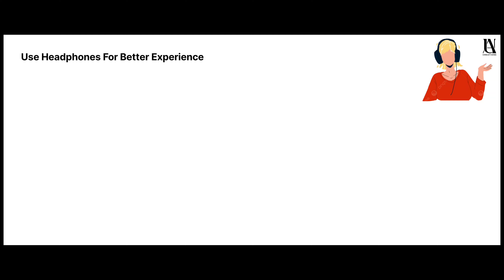Beacons | National Level Media Fest @ Nitte | Fun Filled Vlog | Episode 02 | Kannada Street Play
ದಿ। ಯು ವಿ ಗೋವಿಂದ ಭಟ್ ಮತ್ತು ದಿ। ಪರಮೇಶ್ವರಿ ಯು ಜಿ ಇವರ ಆಶೀರ್ವಾದದೊಂದಿಗೆ,

Special Thanks To:
Guru Raghavendra Ubaradka
Raamnath Shenoy
Jagath Shastry
Manjunath Jodukallu
Hariprasad
Thejas
Bhagath
Naman Shetty
Sharath K N
Deepthi Addantadka
Shravya
Kavya
Jyothika
Harshitha
Chaithanya Lakshmi
Suraksha
Ashwini
Kruthi
Supriya Hosamane